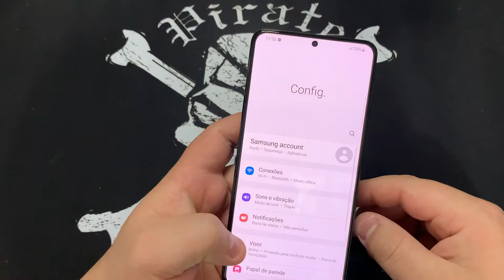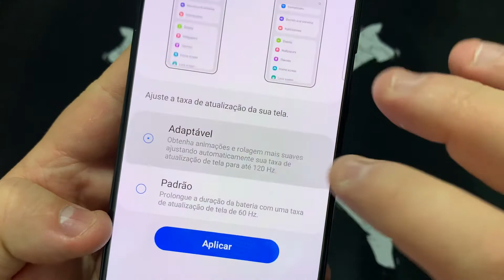Como Ativar o Modo de Tela Adaptavel 60Hz e 120Hz no Samsung Galaxy S21 G991B | Android 11 | Sem PC